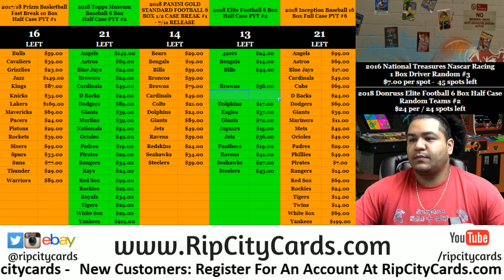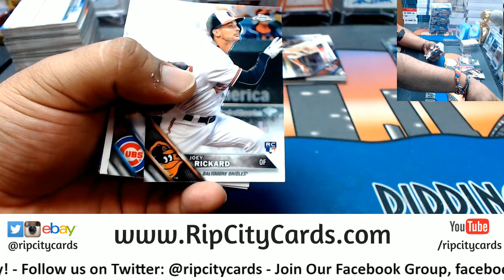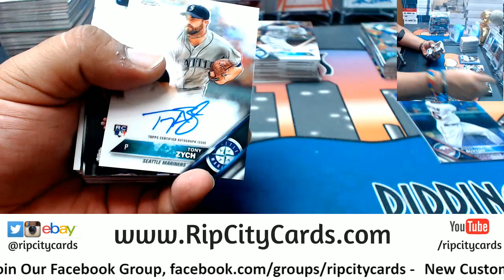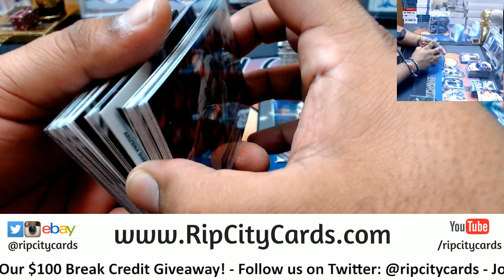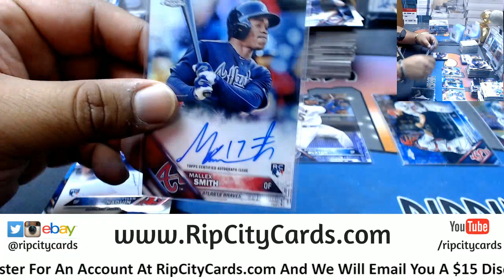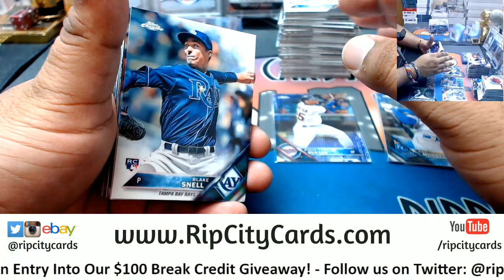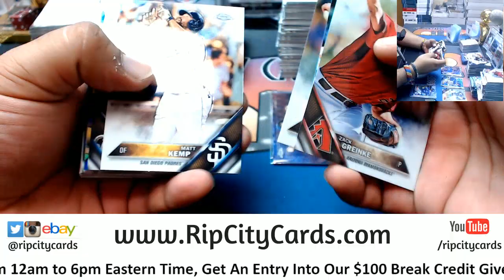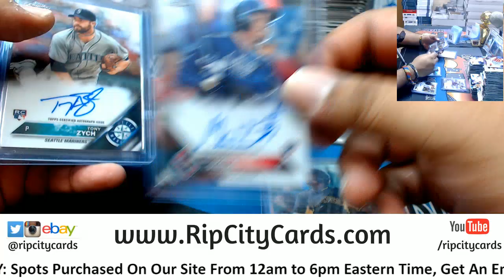2016 Chrome Baseball Jumbo Half Case #15 eBay